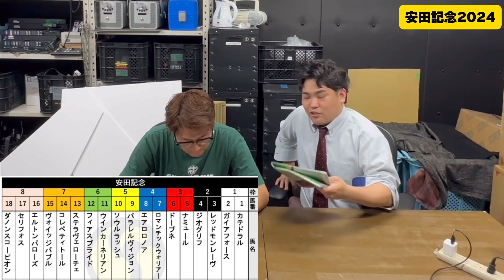【安田記念２０２４】芸人が考えたサイン馬券で安田記念を買ってみた！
安田記念　競馬　ソウルラッシュ　サイン馬券